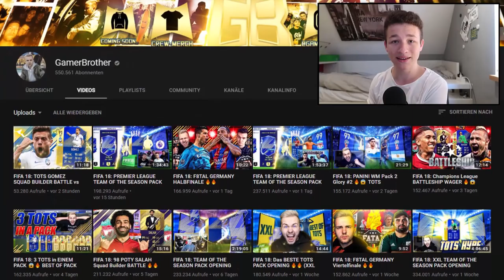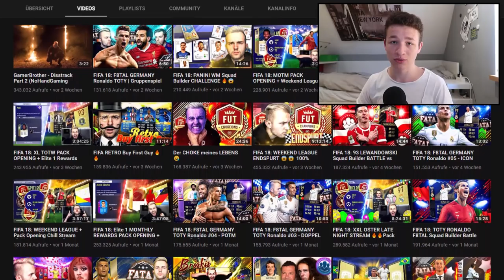Bekommt FIFA 18 durch das Tots wieder einen Hype ... ? 😓🤷‍♂